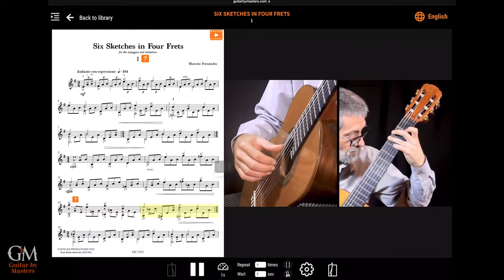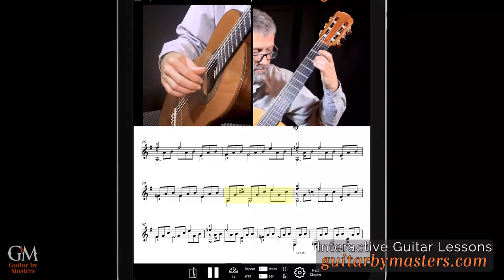Marcelo Fernández plays Sketch I from his Six Sketches in Four Frets | Guitar by Masters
New release! Six Sketches in Four Frets is a valuable collection of etudes by remarkable Argentinian guitarist Marcelo Fernández, @duofernandezrusso. Rarely moving past the fourth fret of the guitar, these six sketches provide many opportunities to improve your technique and musicality without having to worry about big left-hand jumps. Each sketch comes with a performance from Marcelo himself, along with his excellent tips and comments to help you with every challenge. Featured today is the first sketch.